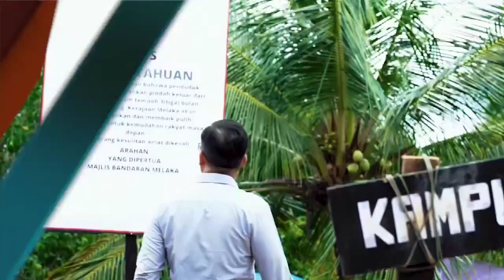DRAMA ON 2 - MORTEN (Isnin, 6 Februari 2023, 9:00 malam)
Santai bersama keluarga dengan menyaksikan telemovie "Morten" . 🤩
Lakonan: Qistina Raisah, Danish Hazriq, Wong Wei Tian, Muhammad Haiqal Kamal Bakar, Rosli Mad Zin, Idhman Maulana

Kisah penduduk kampung Morten dan Kampung Hailam yang tidak mempunyai persefahaman walaupun tinggal bersebelahan. Dhiya dan Adi adalah remaja dari Kampung Morten. Mereka telah ke Kampung Hailam untuk melihat kawasan kejadian kes lemas. Mereka berdua berkenalan dengan Lim. Sejak itu mereka bersahabat baik. Lim juga sering ke Kampung Morten untuk berjumpa dengan Dhiya dan Adi. pak Jasmi, penduduk kampung Morten tidak suka melihat keakraban Lim, Dhiya dan juga Adi. Apabila berlaku kes kecurian di kedua-dua kampung, Pak Jasmi mula menuduh penduduk Kampung Hailam yang melakukannya. Hal itu menyebabkan penduduk kedua-dua kampung mula bergaduh.

📽️ Morten
📅 𝗜𝘀𝗻𝗶𝗻 (𝟲 𝗙𝗲𝗯𝗿𝘂𝗮𝗿𝗶 𝟮𝟬𝟮𝟯)
🕘 𝟵:𝟬𝟬 𝗺𝗮𝗹𝗮𝗺
📺 𝗧𝗩𝟮